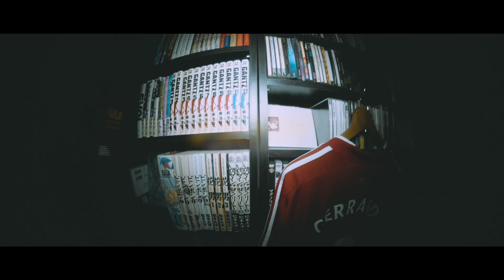【64世代】小ネタだらけで30代を釣りにきた映画「ザ・スーパーマリオブラザーズ・ムービー」【映画レビュー】【エフスタ】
イースターエッグぶっ刺さりまくり。